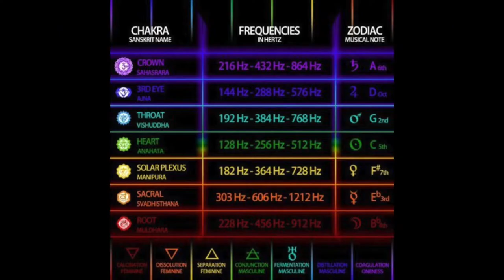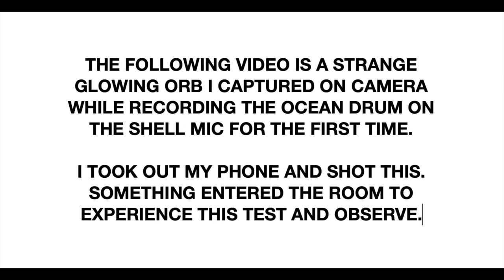Cymatic Seashell microphone invented by Joshua M. Lutz - Perfect Ratio inside a Conch!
My Centrifugal Cymatic Seashell microphone I designed and built to study 432HZ resonant tones and their affect on the human body. Based on recent water therapy seashell discoveries and the reorganization of molecules in water by the "perfect ratio" centrifuge that exists inside of a Conch shells spiral.

Joshua Lutz is a NYC area resident artist and multi-instrumentalist from Chicago.